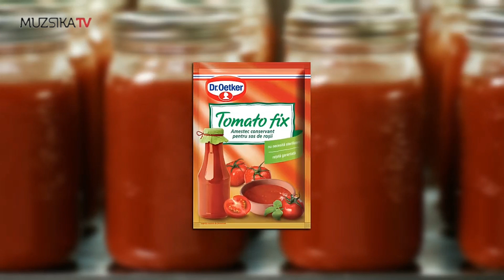Muzsika TV România - Continuity - 17.08.2024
Requested by @madalin2k25 .